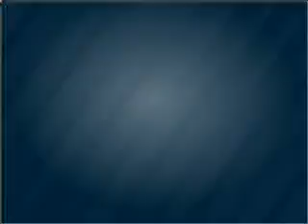2005 Mercedes-Benz E-Class - Arlington VA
Year: 2005
Make: Mercedes-Benz
Model: E-Class
Trim: E55 AMG
Engine: 5.4 liter 8 cylinder 24 valve
Transmission: 5-Speed Automatic
Color: Black
Mileage: 68307
Address:
1105 N Glebe Rd